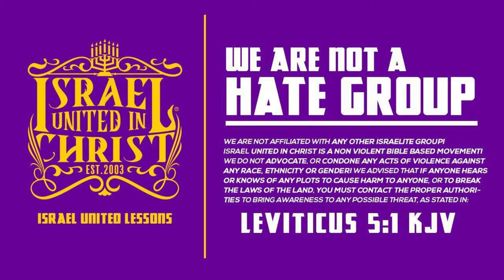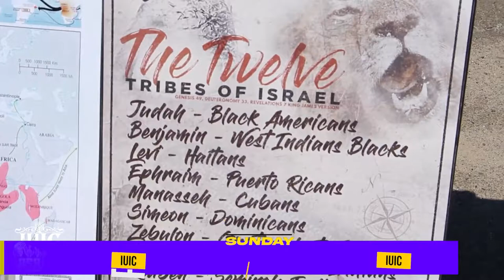IUIC | Native Americans Are No Different Than Negros !